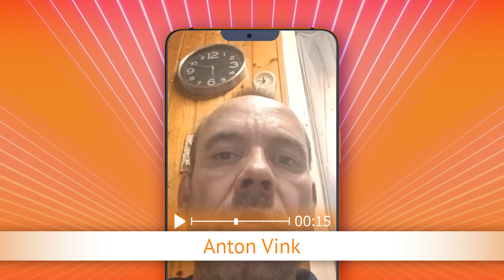TV Oranje app videoboodschap - Anton Vink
Via de TV Oranje app vroeg Anton Vink de clip Dubbel Solo - De mooiste momenten aan. Wil je ook een videoboodschap inspreken? Download dan nu de TV Oranje app op je telefoon of tablet